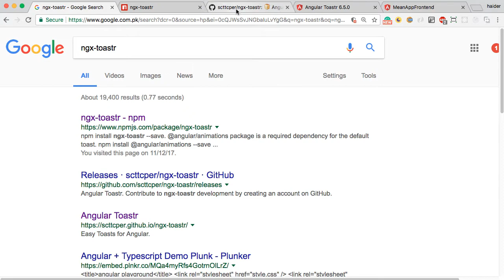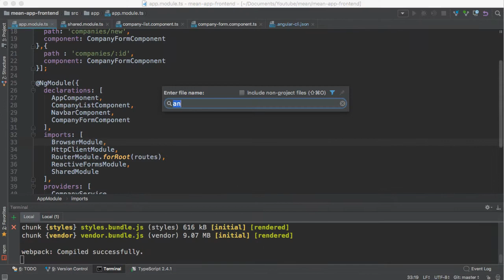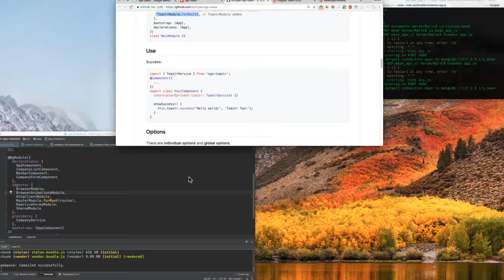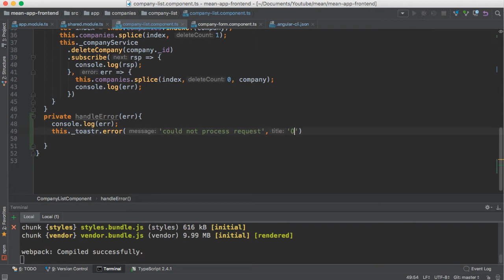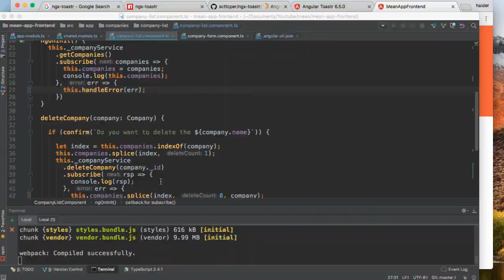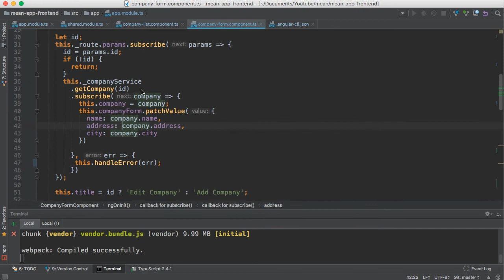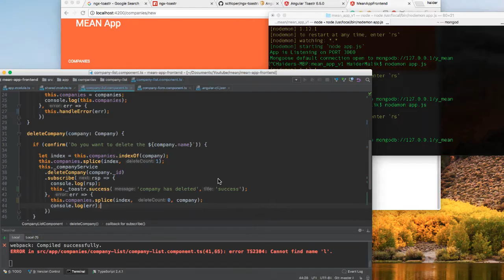MEAN App with Angular5: 20-Adding Toast Notifications In Angular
► FREE NODEJS COURSE - Building REST APIS With NodeJs In 5 Days◄